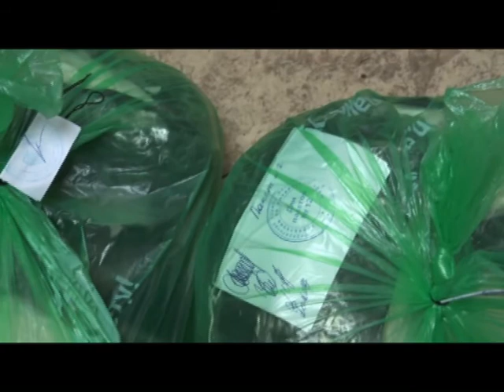Altapress.ru: гражданина Республики Таджикистан осудили за сбыт наркотиков на территории Алтая.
Видео предоставлено пресс-службой УФСБ России по Алтайскому краю.